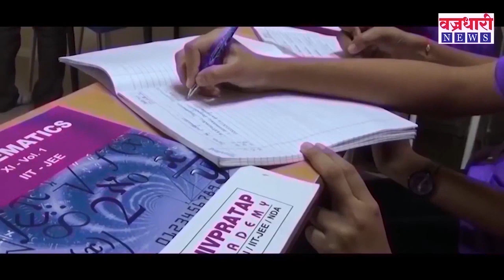गोपीचंद पडऴकर खानापुर आणि जतमधून लढणार ! || वज्रधारी न्यूज़